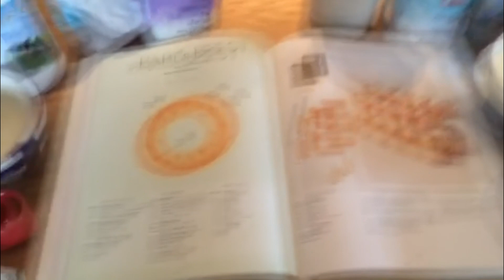Switzerland and Paris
Ako vam se dopao video obavezno ga lajkujte, mnogo nam znaci hvala puno!

 Ovaj video je jako zanimljiv, nadamo se da vam se dopao.

Slobodno lajkujte, komentarisite, ostavite nam predloge i obavezno se prijavite na nas kanal!

Pratite nas!

Info:
Snimano sa    Nikon D5500
Montirano sa  Sony vegas pro 13